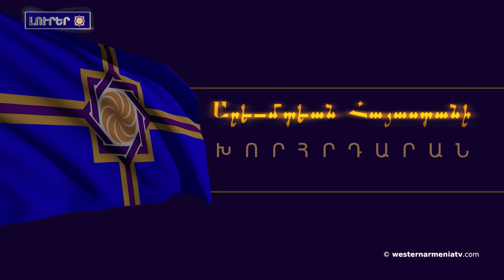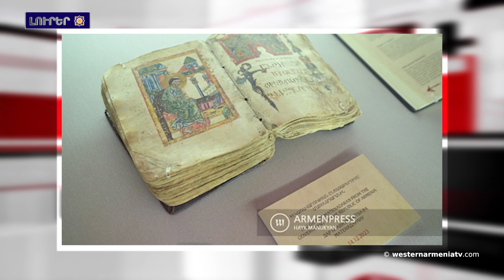Վեց հարյուր տարե անց Հայաստան 15-րդ դարի ձեռագիր մատյանա վերադարձալ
1. Քուեարկեցիք Արեւմտեան Հայաստանա խորհրդարանոն  ապագա պատգամավորների ցուցակին
2. Փրկվել, նշանակումչի ապրել
3. ԱՄՆ դեսպանը Արցախա ջահելներին նհետ հանդիպալա
4. Առաջիկա շաբաթ օրերը  սաղ տարածքային անձնագրային ստորաբաժանումնեն ԱՀ- քն տեղահանված անձանցն սպասարկելու
5. Թշնամու հսկողության տակ ընգած «Տողի մելիքական ապարանք» արգելոցին ճակատագիրը անհայտա  մնամ
6. Վեց հարյուր տարե անց  Հայաստան  15-րդ դարի ձեռագիր մատյանա վերադարձալ